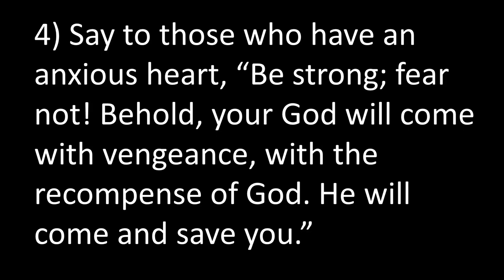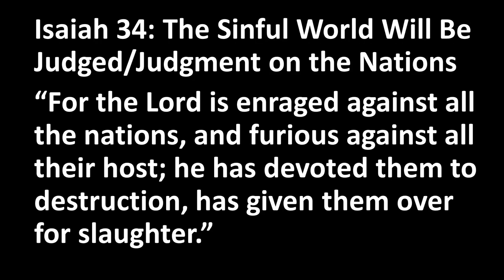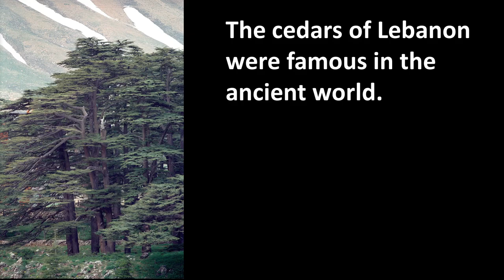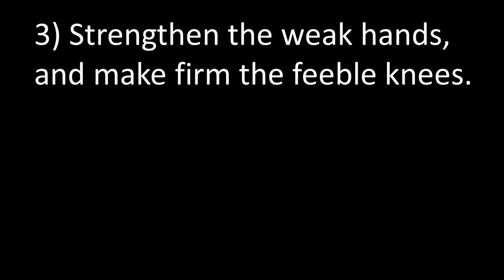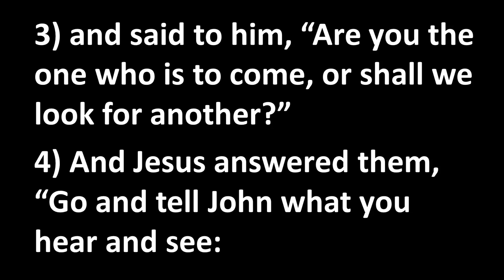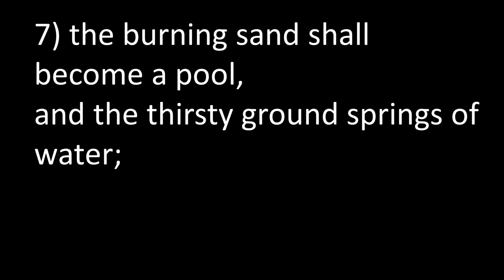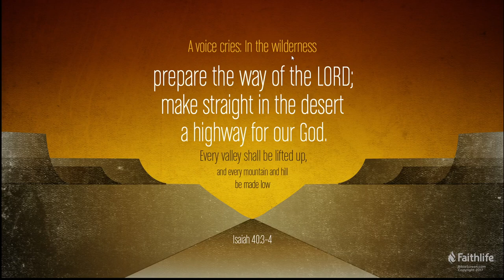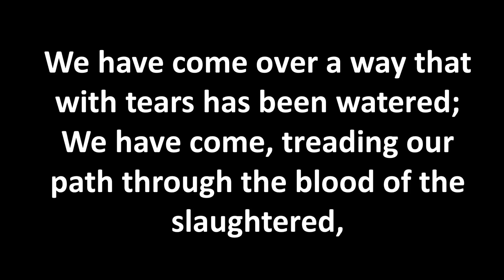Bible study for October 17, 2021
Pastor David Beagley leads a Bible study on Isaiah 35, one of the messianic prophecies from the book of Isaiah.